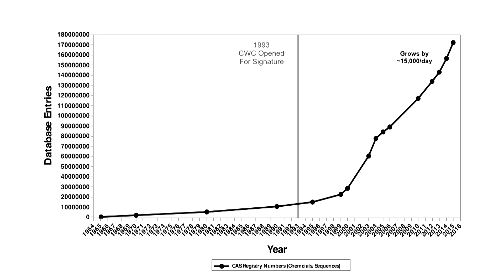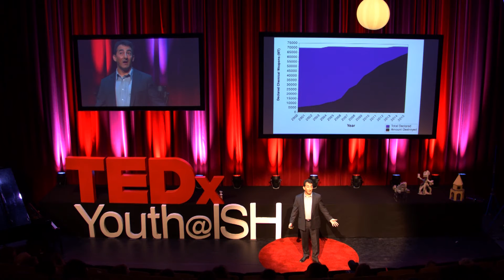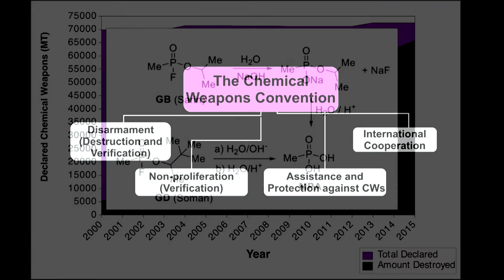The influence of science in chemical disarmament | Jonathan Forman | TEDxYouth@ISH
Jonathan talks about how the company he works for strives to eliminate all chemical weapons.

I'm currently holding the post of Science Policy Adviser at the Organisation for the Prohibition of Chemical Weapons (OPCW). I hold a Ph.D. in chemistry from the California Institute of Technology and worked for a series of venture capital backed startup biotechnology companies before joining the world of international chemical weapons prohibition.
When not advising diplomats on science, I'm most likely to be found motorcycling my way around the globe.